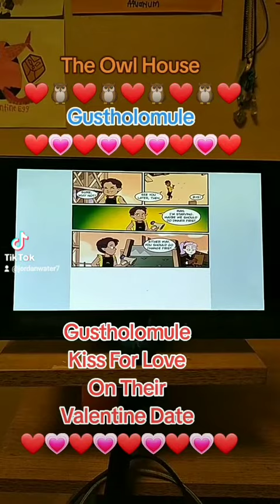The Owl House Gustholomule Kiss for Love on their Valentine Date💗❤💗